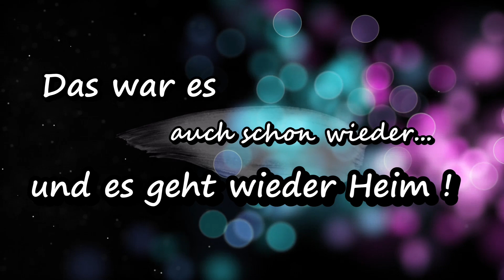Leipziger Zoo (Vlog/Deutsch/HD)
Heute geht es für paar Tage nach Leipzig .
Mehr dazu im Video mit allen drum und dran .
Also viel Spaß Video.

Dein Supplement Shop ,House of Proteine mit* mimi15 *fette 15 Prozent sparen

Die besten Zughilfen Netrox Sports mit *mimi1000* 10 Prozent Sparen :

Beste Klamotten bei Positive Lifestyle Clothing mit *mimi10* fette 10 Prozent sparen